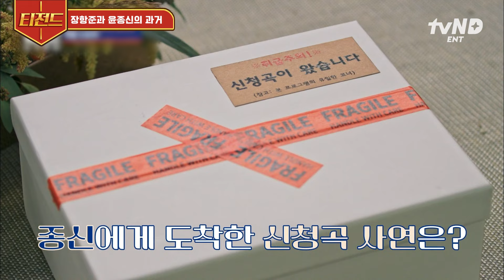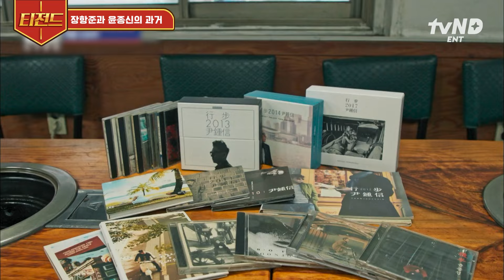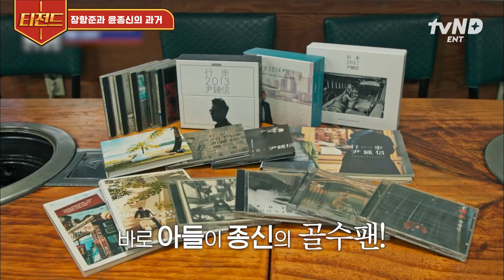[집콘라이브] 돈 내고 들어야 하는 美친 퀄리티 윤종신 -〈나이〉LIVE🎙️ '널 사랑해 날 용서해 지금부터'